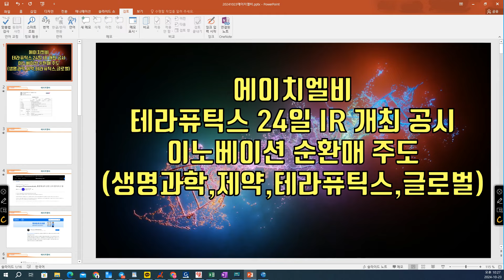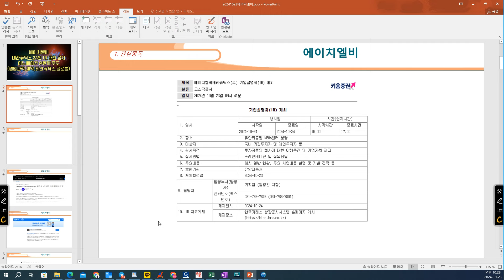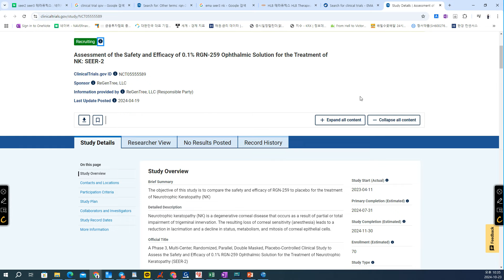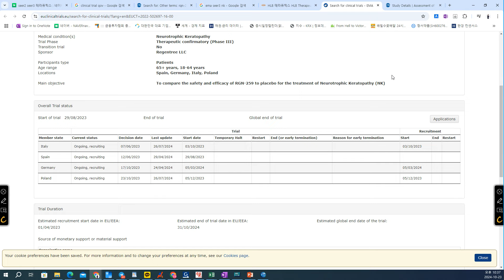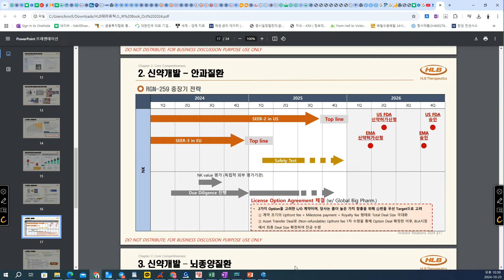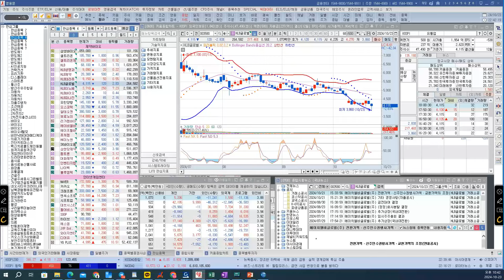[ 주식 ] 에이치엘비, 테라퓨틱스 24일 IR 개최 공시, 이노베이션 순환매 주도(생명과학,제약,테라퓨틱스,글로벌)